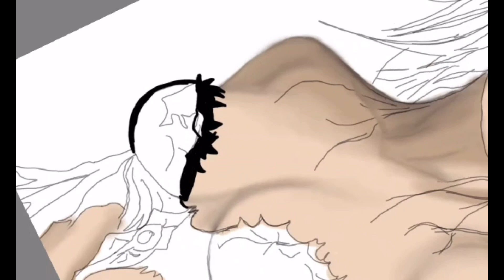New video of digital art full tutorial